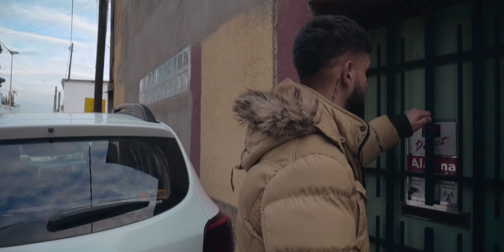RAGNAR - Yo Quiero 💙 (Official Video) ELRMA'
Prod.y Mast. Del tema; J.Melody
Prod, Montaje,Edición. Del vídeo : Rb_Prods
Letra y demás : El Ragnar

Muchas gracias atodos los que pusieron un granito de arena tanto en la canción como en el videoclip,gracias a todos de corazón💙